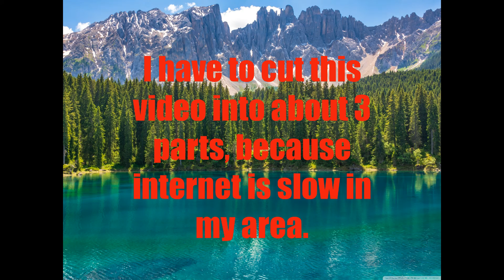Minecraft [Ep 1 Part ]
Sorry for the echo. I'll try to fix it.